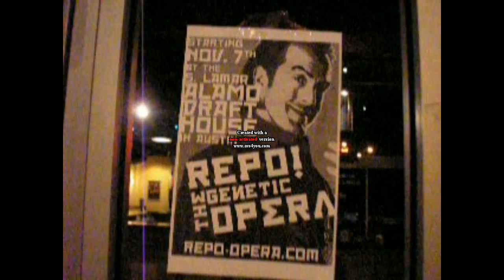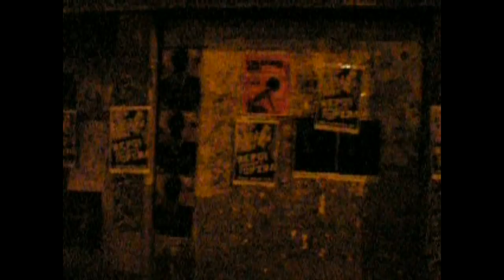Repo-Rollin' Austin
Scrapyard/Convulsion and LLF hanging Repo posters on the doors of the Alamo Drafthouse Theatre in Austin, TX.